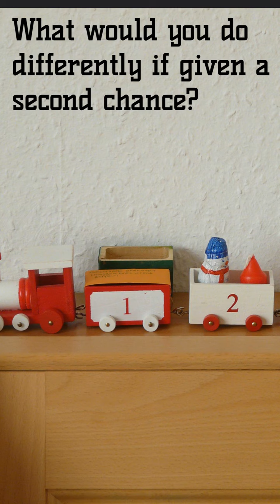Day #279: Miraculum's Bejewel'd Tree New Year New Me Daily Journal Topic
Journal Topic Day #279: What would you do differently if given a second chance?